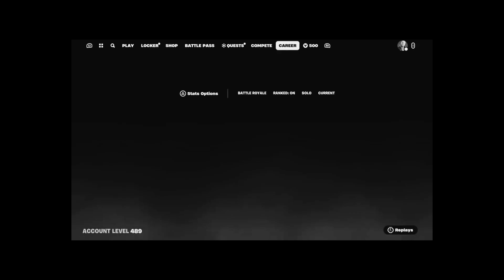fortnite changed 😢 | fortnite chapter 5